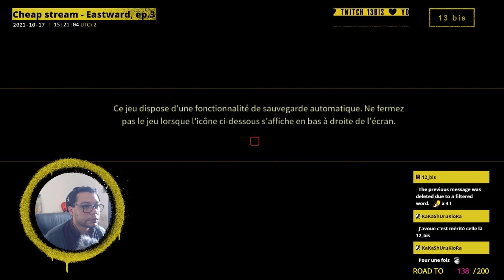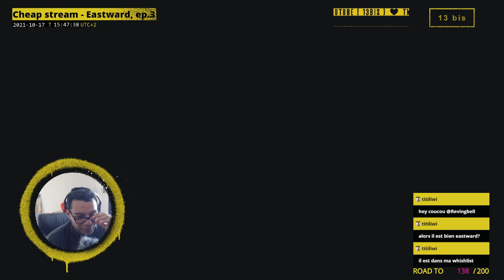Cheap stream - Eastward, épisode 3.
[ 13 bis ] - Cheap stream - Eastward, épisode 3.

Eastward est un jeu où l'on joue deux protagonistes, Sam et John, fuyant la pollution.